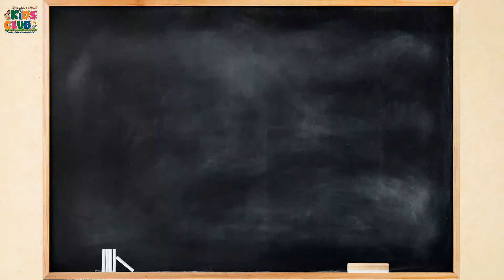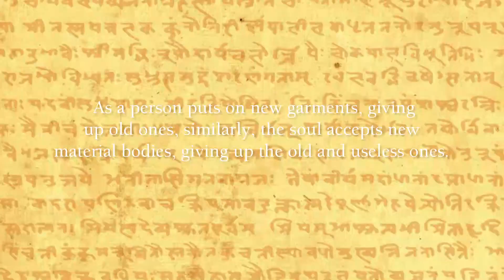Learn Gita Shloka Chanting | Chapter 2 Shloka 22 | Daily Gita Pathshala for Kids | By CVKC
Daily Gita Pathashala for Kids
Only 20 Mins | 8:40 to 9:00 PM

✨ Highlights ✨
- Mantra Meditation 🧘🏻‍♀️
- Learning Shlokas from Chapter 2 of Bhagavad Gita📜
- Bedtime Stories on weekends 🛏️

ABOUT US